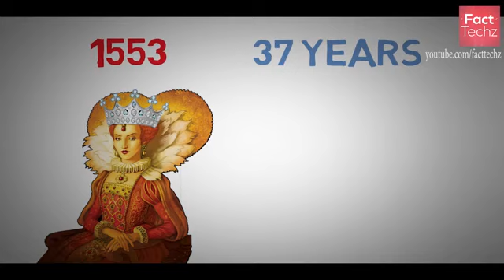भूलकर भी इसका नाम मत लेना Real Story of Mary, london